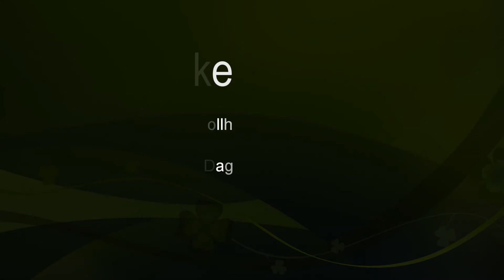Mini Kap 2013 dag 5